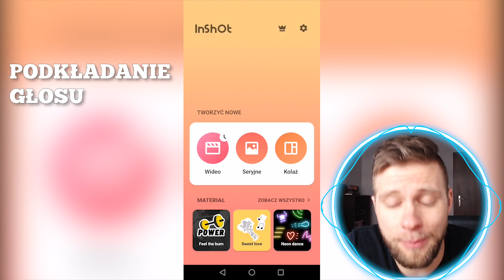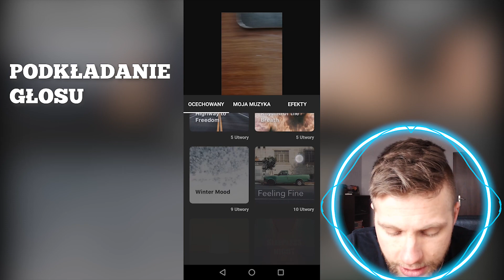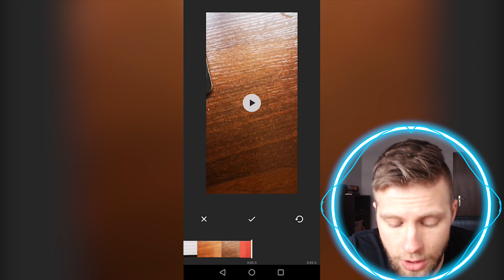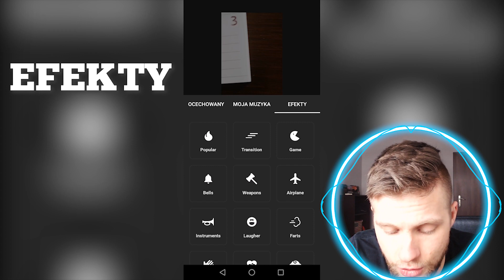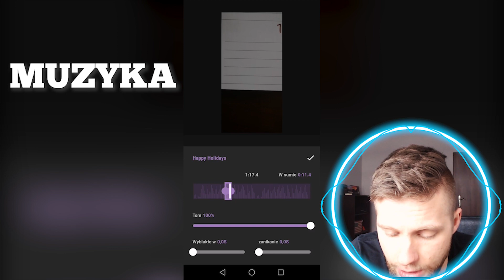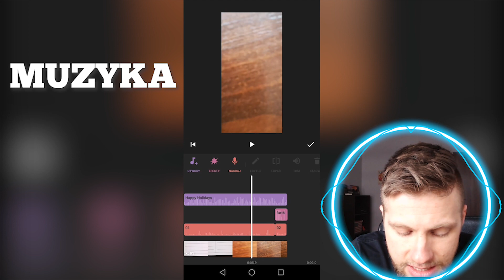INSHOT poradnik : nagrywanie głosu do wideo| darmowy edytor wideo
Część 2 już jest!
Kompletny poradnik do montowania zdjęć w inshocie.

Cześć!
Jeśli uważasz, że film Ci pomógł, lub może pomóc innym zostaw lajka by więcej ludzi mogło sobie poradzić z początkami w edycji dźwięku i edycji wideo.

Pomogło? Daj znać w komentarzu !

OPIS:

W tym poradniku dowiesz się:
- jak zacząć nagrywać swój wlasny głos do wideo w aplikacji inshot
- jak ucinać, ściszać i podgłaśniać te nagranie
- jak dodawać efekty by nasze wideo stało się żywsze
- jak dodać muzykę do filmu i ją edytować
- skąd brać muzykę do filmu
- coś ominąłem?

Dzięki, że oglądasz !

BONUS dla czytających opisy! - Ekstra narzędzia dla młodych adeptów youtuba:
- tagi
- opisy
- sprawdzanie konkurencji
i wiele innych.
Zapisz się pod linkiem i korzystaj już dziś!